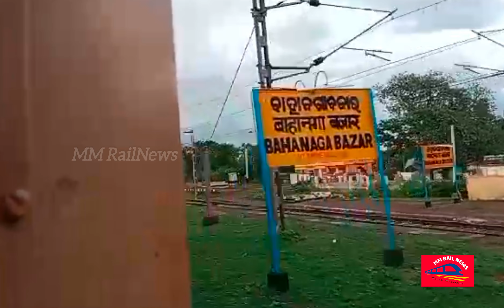ஒடிசாவில் விபத்து நடந்த ரயில் நிலையமா இது? - நம்பவே முடியல!!- Vlog to Bahanaga Bazar station, Odisha